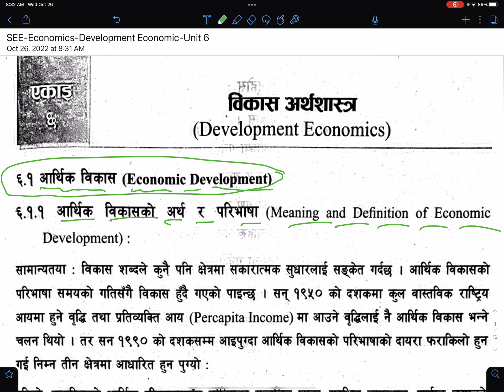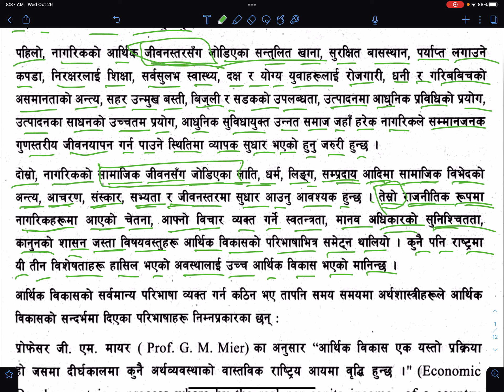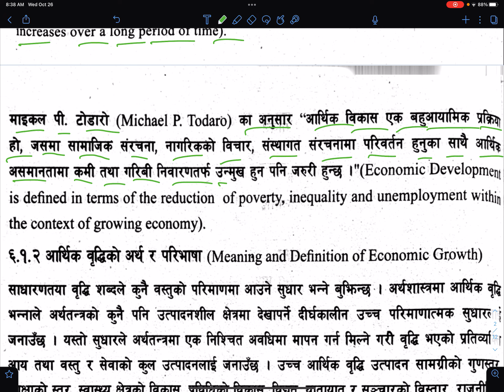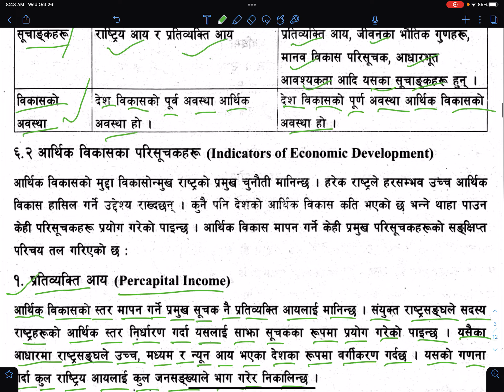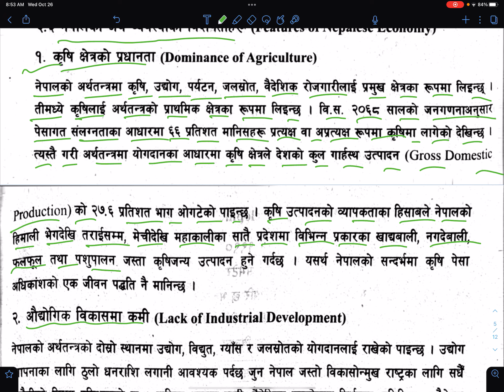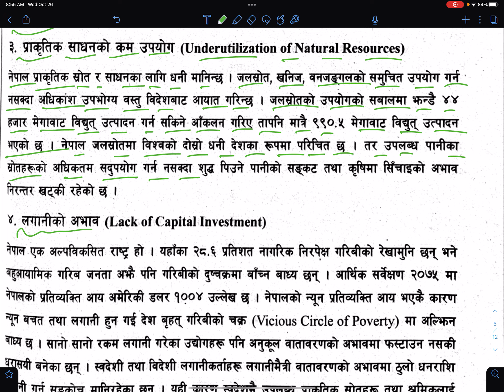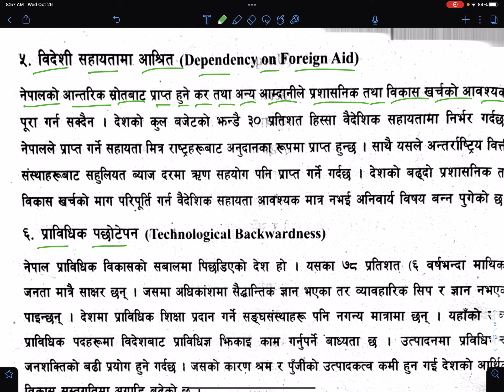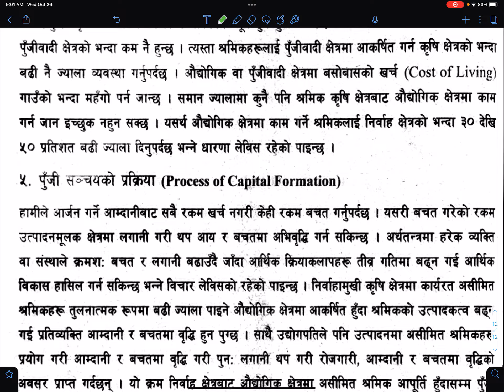SEE Preparation|Economics In Nepali|Development Economics|Economic Growth Meaning|Exam|NOS